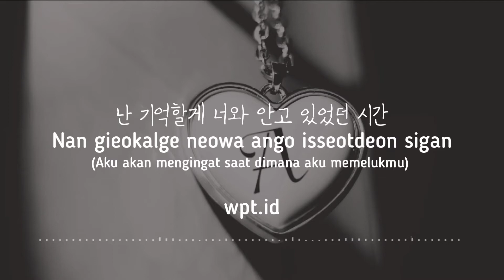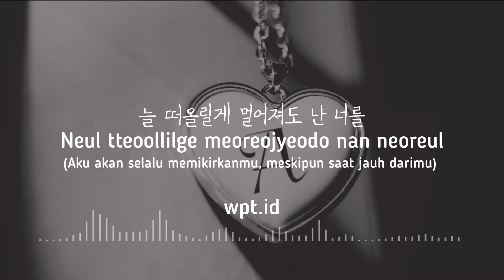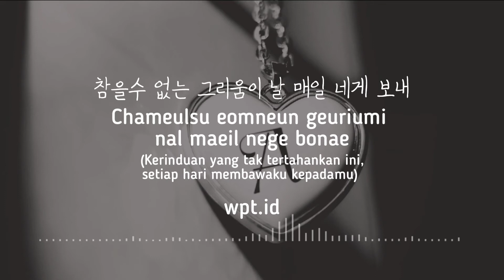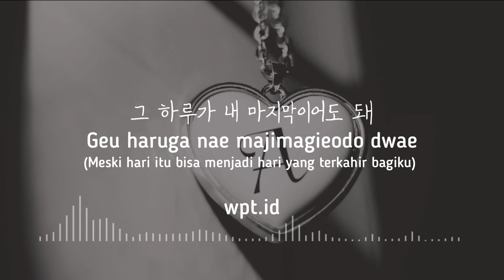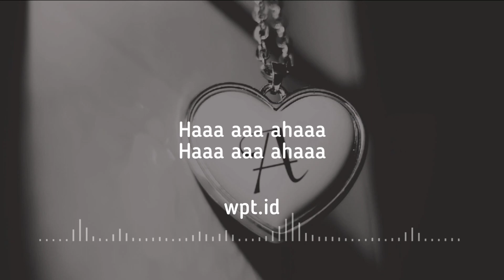Breath (숨) ~ Sam Kim (샘김) | Melisa Hart Cover Lirik | It's Okay to Not Be Okay OST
🎙️ Penyanyi : Sam Kim